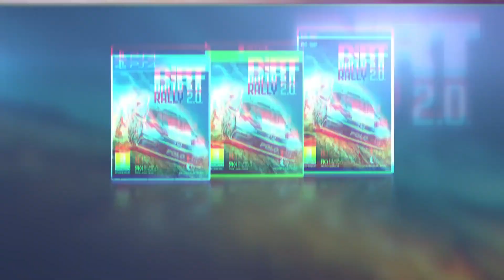DiRT Rally 2.0 : Trailer Official 2019 (Juegos de Carreras)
Dirt Rally 2.0 es un próximo videojuego de carreras desarrollado y publicado por Codemasters para Microsoft Windows, PlayStation 4 y Xbox One. Se lanzará el 26 de febrero de 2019. El juego es el decimotercer título de la serie Rally Colin McRae y el séptimo título para llevar el nombre Dirt

PS4-XBOX-PC